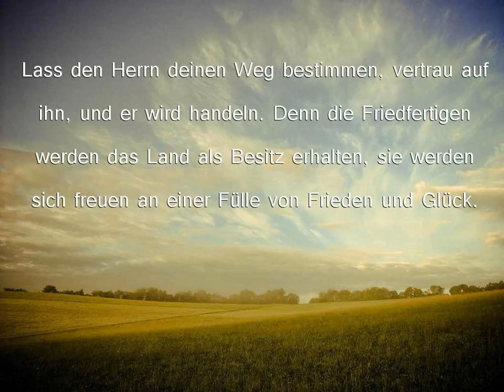Atem Gottes wirke unter uns, heilger Geist komm wirke unter uns, Anbetung